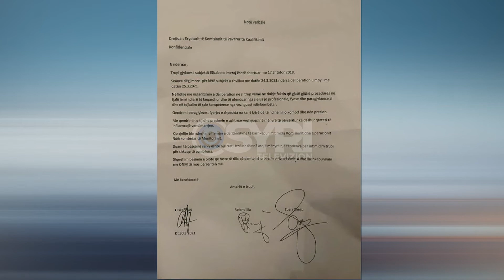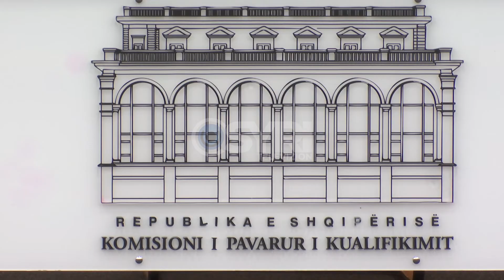Anëtarët e vettingut: Vëzhguesit e ONM donin të influenconin në vendimarrje, na fyen e bënë presion